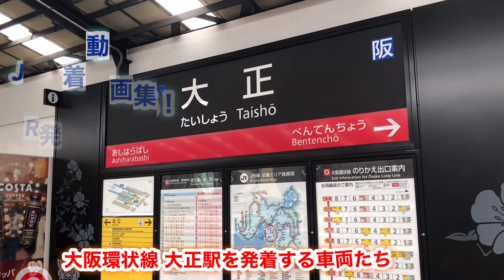【JR西日本】JR大阪環状線 大正駅を発着する車両たち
大阪メトロの発着動画集をメインに投稿
しています。
毎週金曜日はJR、私鉄などの動画も投稿して
おります！
不定期には鉄道PV、前面展望シリーズなどの
動画も投稿してます！

【JR西日本発着動画集！】
JR大阪環状線 大正駅を発着する車両たちです

遠征が大好きな鉄道ファンチャンネルは